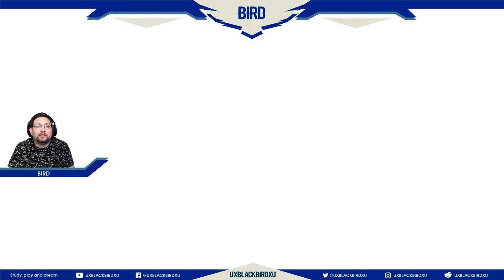| Gears Of War 5 | Campaña Nivel Locura | Acto 05 En Español | LIZZY CARMINE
Gears 5 es la séptima entrega de la saga Gears of War. Es un videojuego de género shooter en tercera persona, desarrollado por The Coalition y publicado por Microsoft Studios. Tras los eventos de Gears of War 4, el mundo se está desmoronando. La dependencia de la tecnología de los humanos se ha convertido en su caída y los enemigos se están uniendo para eliminar a todos los sobrevivientes.
La narrativa del juego se centra en Kait Diaz, mientras viaja a través de Sera para descubrir los orígenes de Locust e intenta rescatar a los miembros de su pueblo que fueron secuestrados.